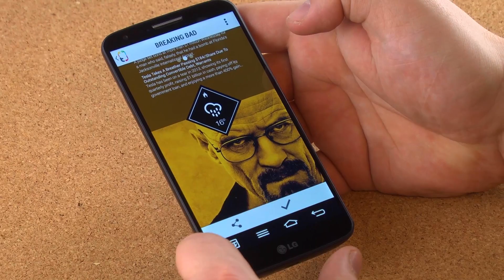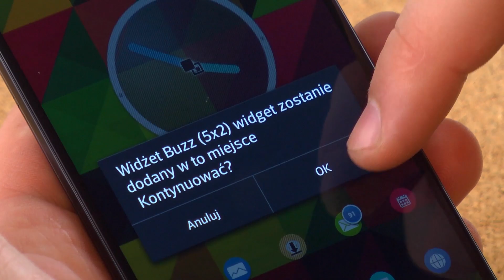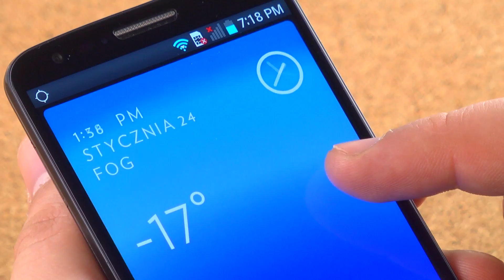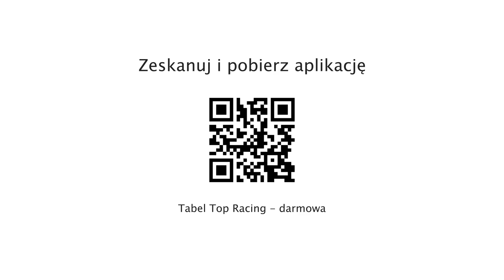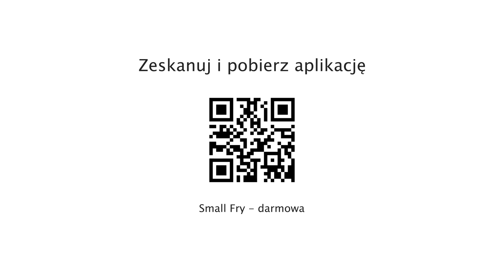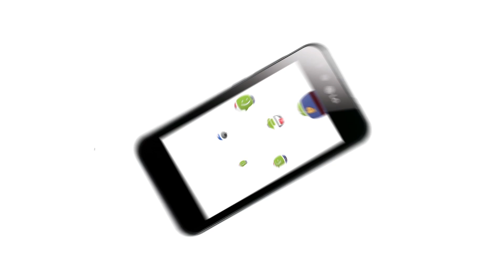Gry i aplikacje na Androida - Appshaker #73 - Buzz Launcher, Archangel i inne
W tym odcinku znajdziecie:

Themer Beta
Buzz Launcher
Solar
Table Top Racing
Small Fry
Archangel